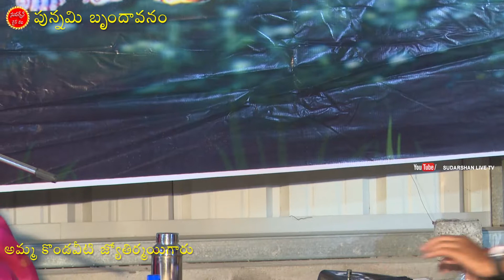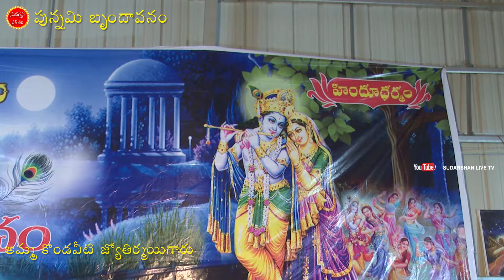Pournami Brundavanam - Amma Kondaveeti Jyothirmaye @ Sri Dharmapuri Kshetram, Miyapur, Hyderabad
Watch Pournami Brundavanam - Amma Kondaveeti Jyothirmaye @ Sri Dharmapuri Kshetram, Miyapur, Hyderabad -  Sudarshan Live Tv